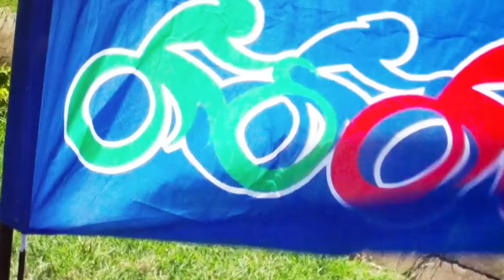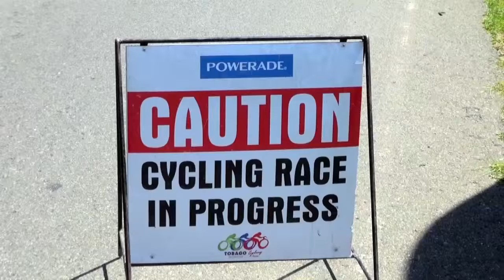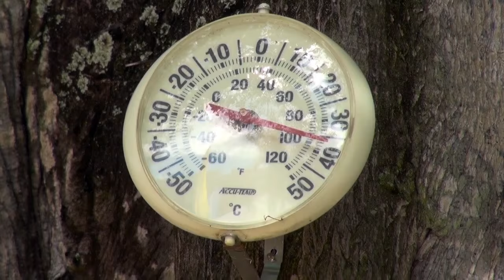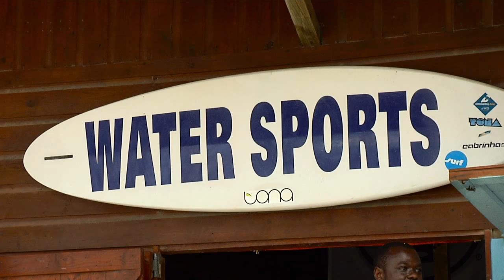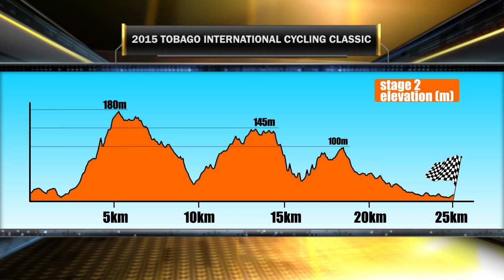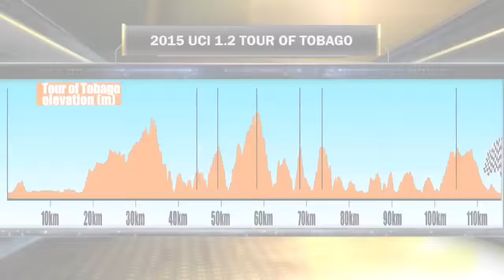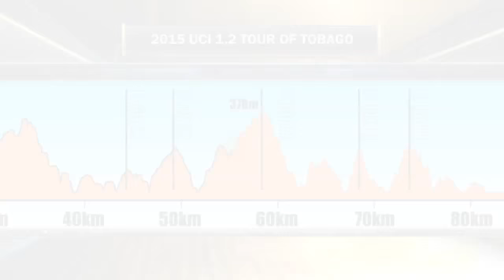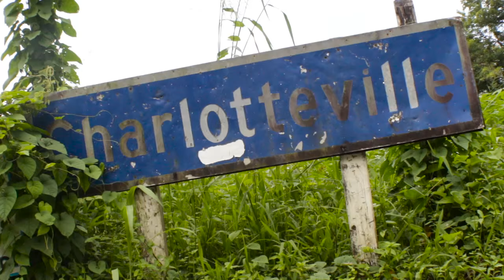2015 Tobago Int'l Cycling Classic featuring the UCI Tour of Tobago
Catch all the action from the beautiful Caribbean paradise of Tobago as elite riders from around the world take part in the 2015 Tobago International Cycling Classic featuring the UCI Tour of Tobago.